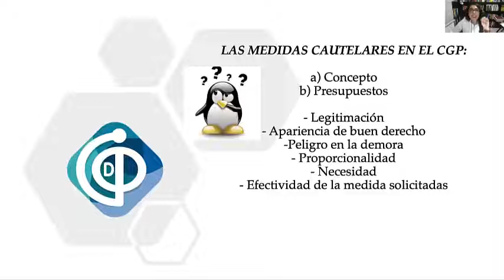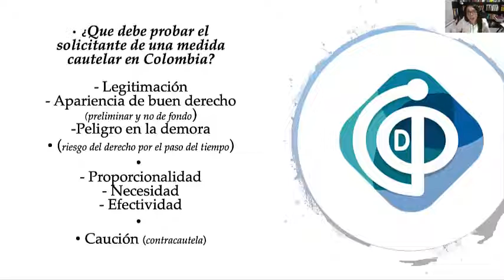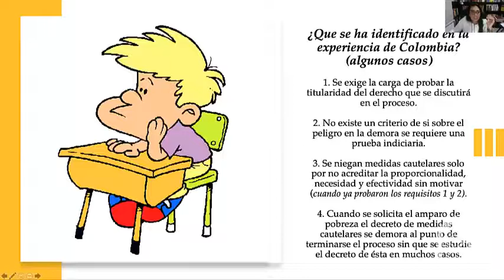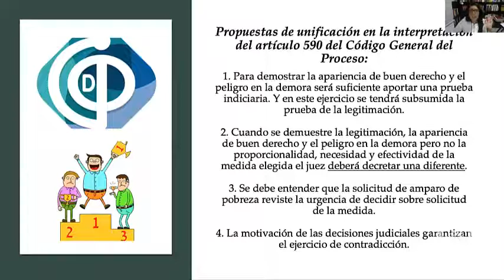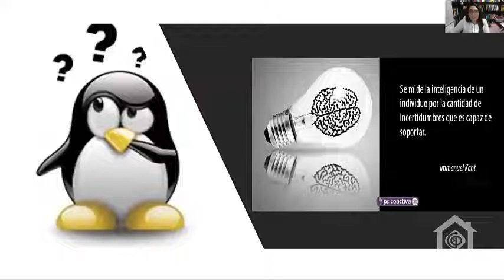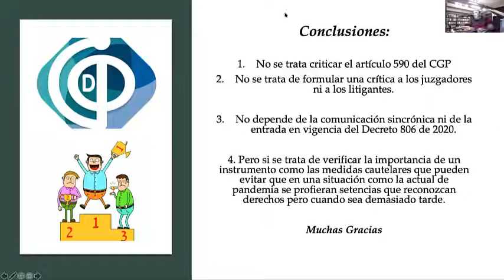Aspectos procesales de actualidad - Foro 12 de agosto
Foro Virtual ICDP:
Aspectos procesales de actualidad

Ponentes:
Juan Pablo Estrada Sánchez
Miembro del ICDP y Docente Universitario
Planeación Precontractual en tiempos de pandemia

Diana Marcela Peña Cuellar
Miembro del ICDP y Docente Universitaria
Cadena perpetua en Colombia desde una mirada constitucional

Cindy Charlotte Reyes Sinisterra
Medidas cautelares: el reto del derecho a la prueba y la justicia digital

José Fernando Sandoval Gutiérrez
La virtualización de los procesos de competencia desleal y propiedad industrial

Moderador:
Ulises Canosa Suárez
Secretario General ICDP

Fecha:
Miércoles 12 de agosto, 6:00 pm